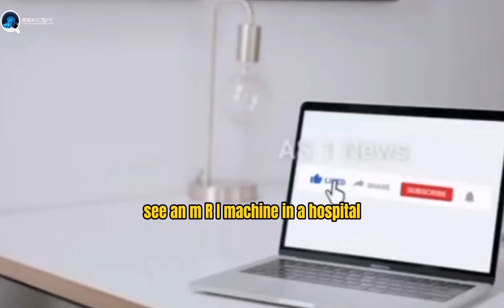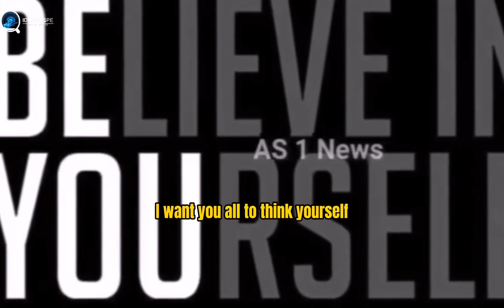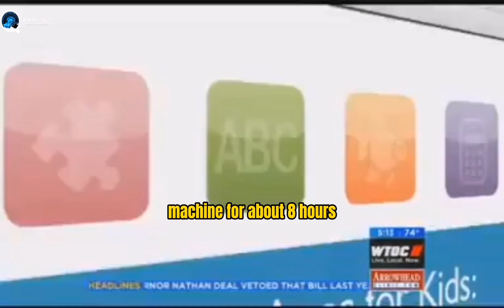Meet Dr Thomas Mensah, The Ghanaian Who Invented Fibre Optics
It's a fact that the discovery of Optic fibre that enables us to swiftly transfer data between mediums was engineered by a Black man, from the gold coast.

Meet Dr Thomas Owusu Mensah current President and CEO of Georgia Aerospace Systems and world renowned Pioneer in fiber optic technology.

Born in Kumasi Ghana, attended Kwame Nkrumah University of Science and Technology.
Aside being the pioneer of Fibre optic manufacturing, he also contributed hugely to the manufacturing of Nanotechnology.

Thomas Mensah has got 14 Technological patent in his name, and was officially inducted into the US National Academy of Inventors in 2015.